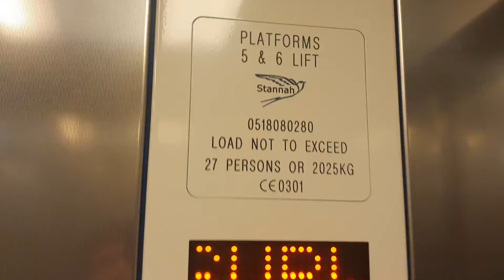Stannah Lift @ Preston Station (Platforms 5 & 6)